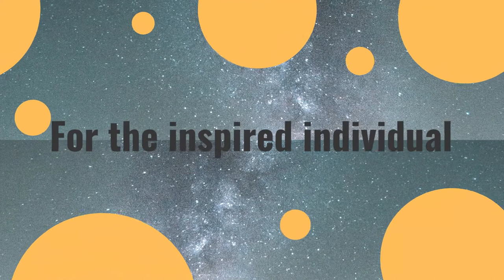Chill Pet Vibes- Mid- Tempo Playlist 🐈🎧🐕 Chill Music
Listen to the best pop vibes with this medium tempo mix.